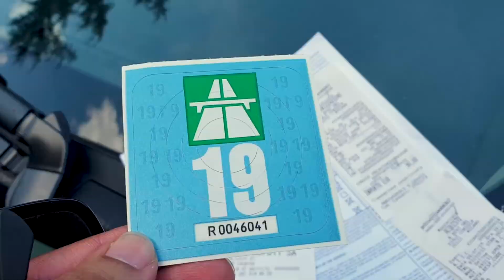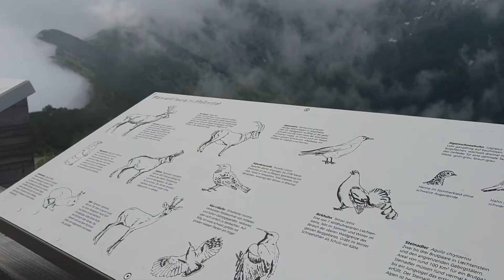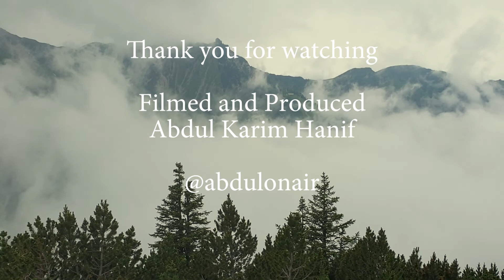Road to Liechtenstein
Travel vlog on my recent trip to Europe.

After attending a wedding in Italy, I decided to drive up to Liechtenstein and explore the country.